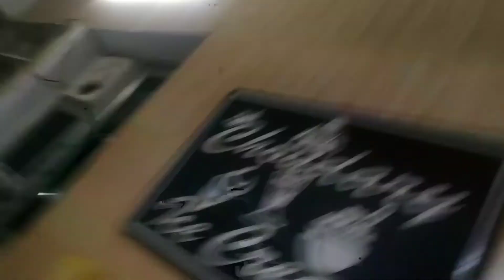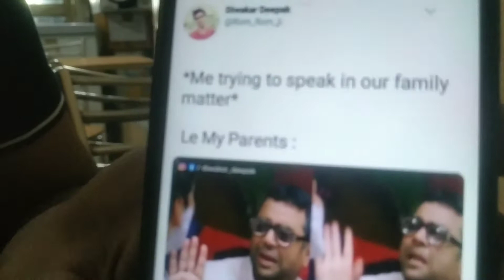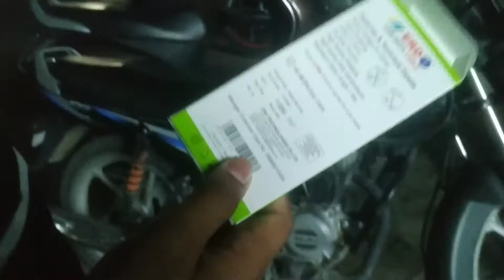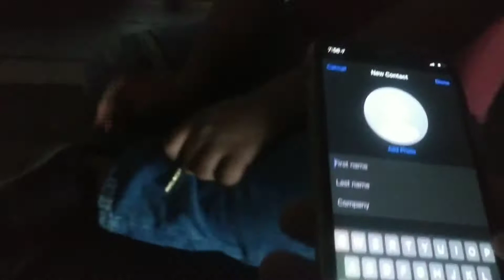Raat Di Gedi with Bhatti | Vlog 34 | Unknown PunjabiVlogs 2021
Hello ji Saareya nu,